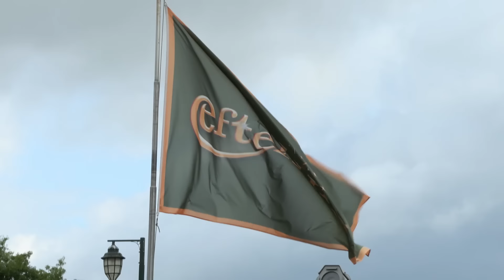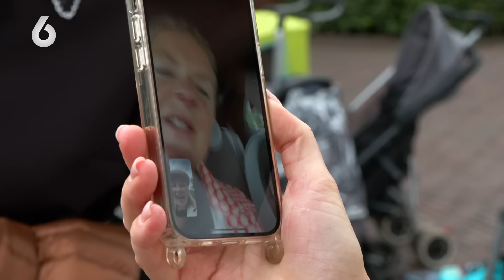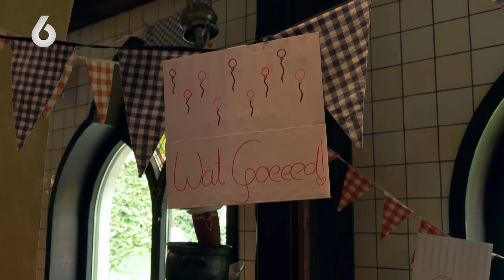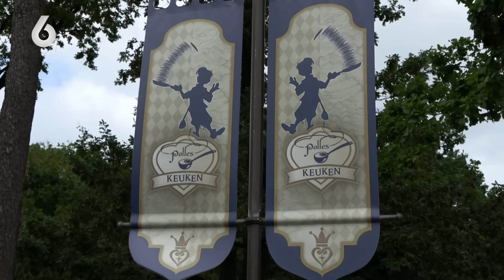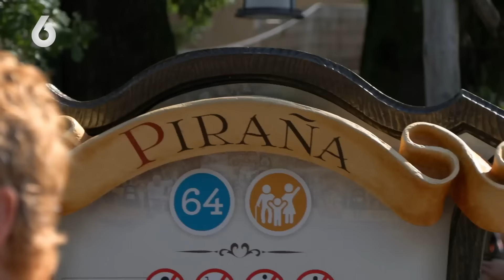Martien SCHREEUWT de HELE EFTELING BIJ ELKAAR! | Chateau Meiland